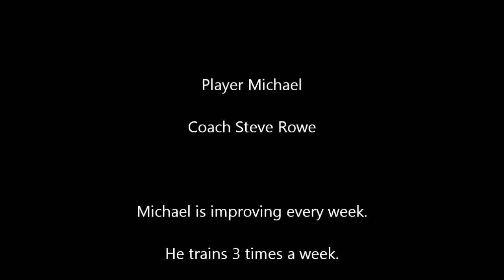Michael One On One Session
Michael one on one session, learning backhand drive and backhand topspin. This was Michael's first attempt at this exercise. Well done Michael.